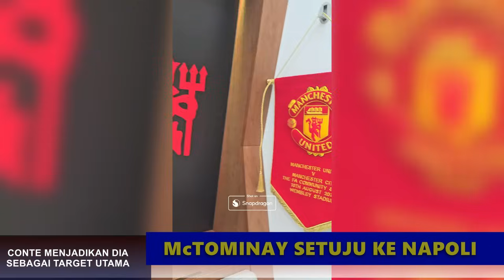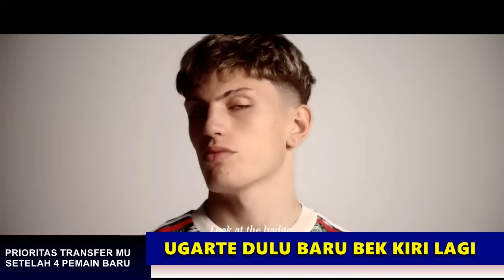Preview vs Fulham🔥Perubahan Besar Ineos🔴McTominay ke Napoli🤣Banjir Cedera😡Sancho ke Chelsea😱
1 PREVIEW MU vs FULHAM
2 McTOMINAY OTW NAPOLI
3 PRIORITAS TRANSFER MU
4 SANCHO DIINCAR CHELSEA
5 PREDIKSI LAGA PERDANA
6 LINDELOF DITAWAR FIO